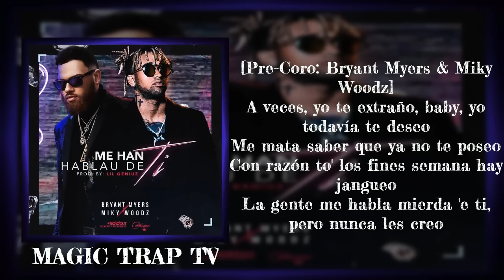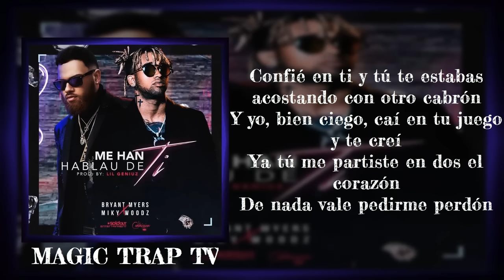Me Han Hablau De Ti (Letra) Bryant Myers X Miky Woodz